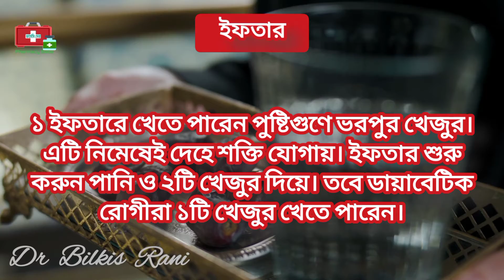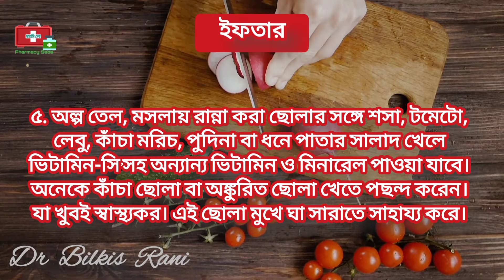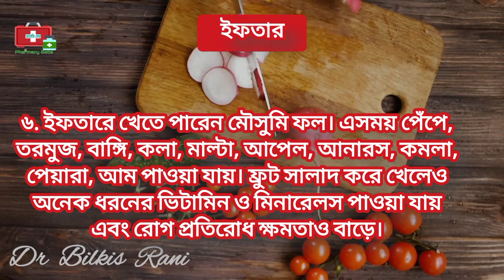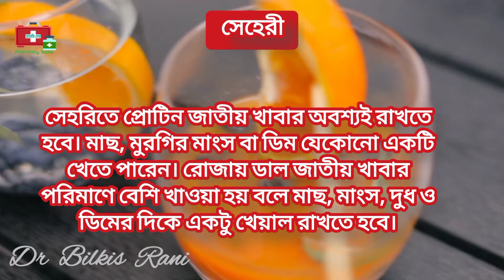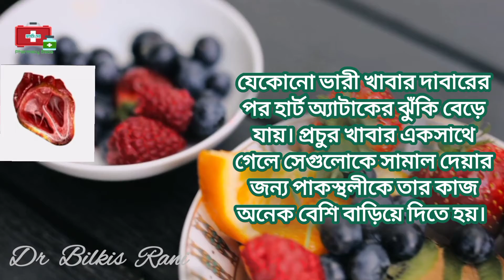কিভাবে হার্ট অ্যাটাক হয় | How to heart attack in human body | Dr Bilkis Rani | Pharmacy Seba